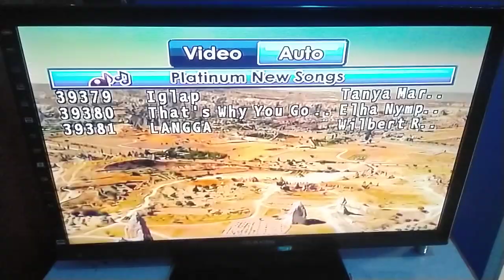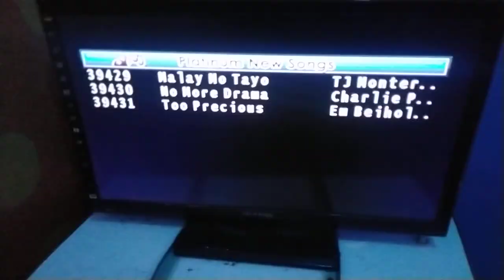PLATINUM T40+ INTERCHANGE BGV FOR FUN NATION FOR AMUSEMENT PART 4